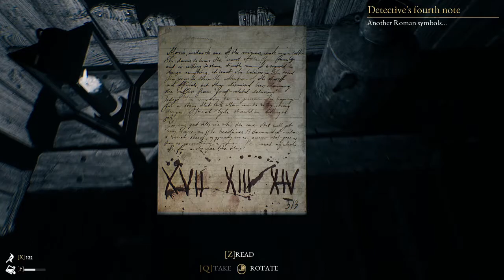The Beast Inside - Chapter 8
Doing some mining in chapter 8. Also some running from ghosts that want to kill you